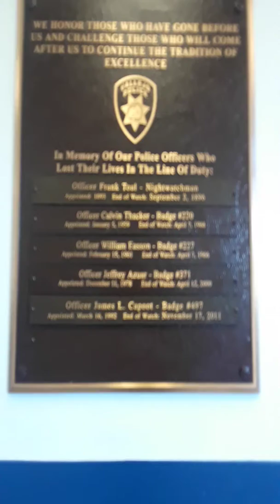December 12, 2018